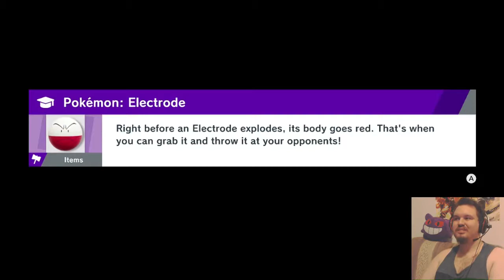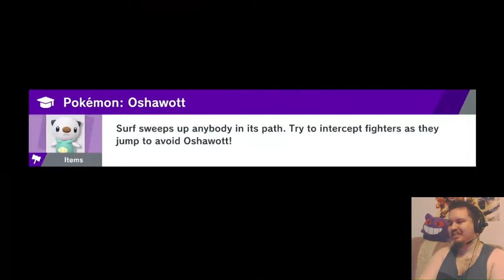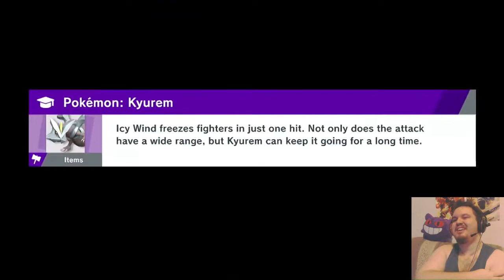Super Smash Bros. Ultimate | 81 | The Biggest Threats